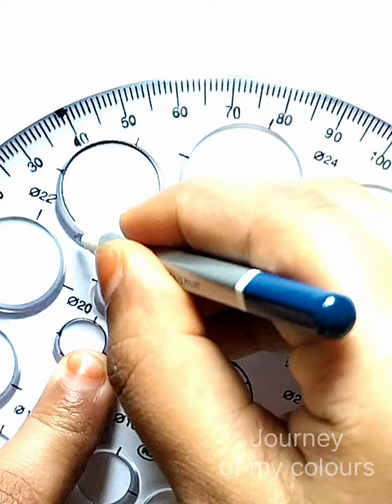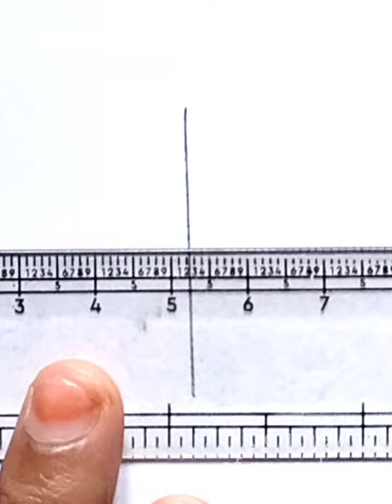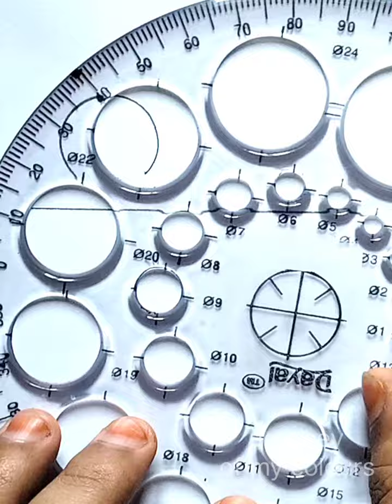EASY DRAWING TRICKS FOR KIDS. SIMPLE DRAWING TUTORIALS AND TIPS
EASY DRAWING TRICKS FOR KIDS. SIMPLE DRAWING TUTORIALS AND TIPS#drawing

music credit
music
drawing for kid
drawing ideas
easy art
easy drawing
easy doodle
doodles drawing
drawing tips and tricks easy
drawing tricks and tips for kids
drawing tips and tricks
drawing tree painting
drawing tutorial
drawing tricks
drawing tutorial easy
drawing tips
drawing easy
drawing tutorial for beginners
techniques for beginners
easy drawing techniques 5 minute crafts
easy flower drawing techniques
easy face drawing techniques
easy colour pencil drawing techniques
easy drawing techniques
easy drawing for kids step by step
easy drawing for kids scenery
easy drawing for kids cute
easy drawing for kids with colour
easy drawing for kids house
easy drawing for kids girl
easy drawing for kids animals
easy drawing for kids easy drawing for kids
easy drawing for kids dog
easy drawing for kids car